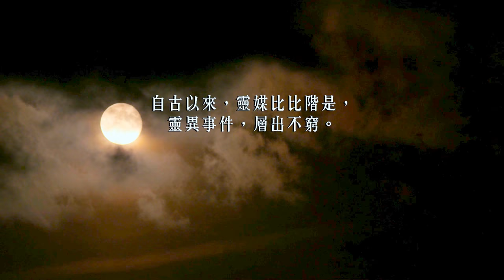香港 靈異錄 第 38 集 - 奇夢